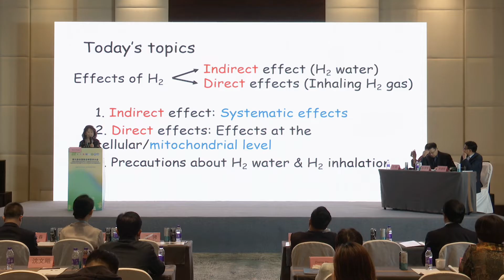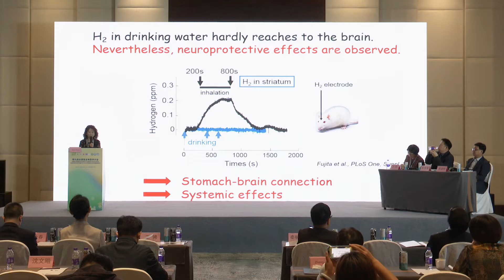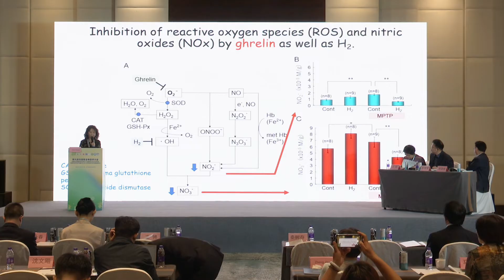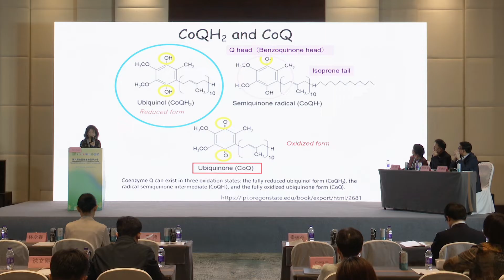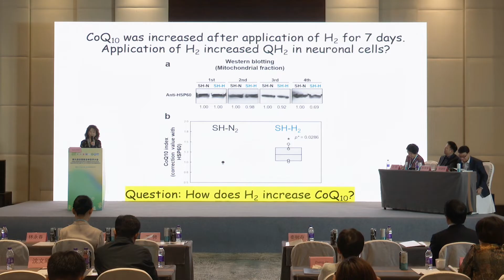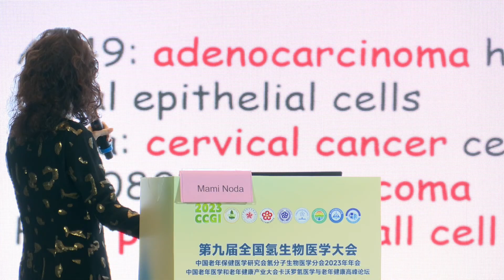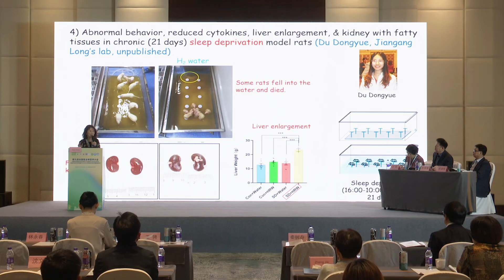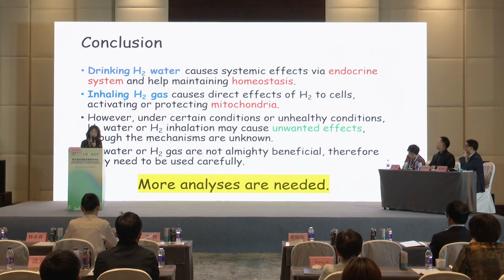Mami Nada professor Kyushu University, Japan“Systemic and mitochondrial effects of molecular hyd...”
Guangdong Cawolo Hydrogen Technology Co., Ltd. is a comprehensive high-tech enterprise. The factory is located in the Foshan Nanhai New Light Source Industrial Base.

Cawolo is committed to the technical development and product development of electrolysis equipment in the water treatment field for more than 15 years, and the products are sold at home and abroad. There are two series of existing industrial products and household productshousehold series include: hydrogen water generator, hydrogen water machine, Alkaline water ionizer, hydrogen eye massager, hydrogen inhalation machine, etc.